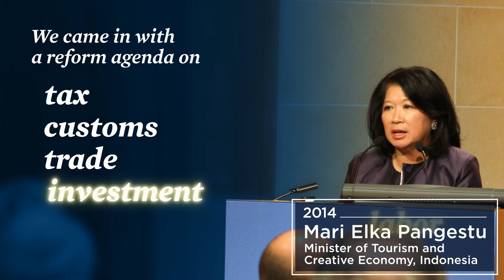Watch the 19th Annual Stavros Niarchos Foundation Lecture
Principled Agents: Reflections on Central Bank Independence

Watch the event live on April 15, 2019, 5:30 pm to 6:45 pm EST

Lesetja Kganyago, governor of the South African Reserve Bank (SARB) and chair of the International Monetary and Financial Committee (IMFC), will deliver the 19th Annual Stavros Niarchos Foundation Lecture at the Peterson Institute for International Economics on April 15, 2019.  Governor Kganyago will speak on “Principled Agents: Reflections on Central Bank Independence” to discuss the origins of criticisms towards central banks, in both advanced economies and emerging markets, and to present his arguments for central bank independence. The Honorable Stanley Fischer, a member of the Institute’s Board of Directors and its Executive Committee, will introduce the governor.

Governor Kganyago is recognized globally as a leader with integrity and impact and has personally dealt with the challenges of policymaking in divided societies, as well as international governance from a developing-country perspective. He was appointed to his current role at the SARB in November 2014, where he had been deputy governor since May 2011.  In January 2018, he was appointed as the IMFC Chairman for a three-year term.  Governor Kganyago holds a master of science in development economics from London University.

The Stavros Niarchos Foundation Lecture has been presented at the Institute in previous years by such noted economists turned global policymakers as Agustín Carstens, Alan Greenspan, Mervyn King, Mario Monti, Lawrence H. Summers, Tharman Shanmugaratnam, Jean-Claude Trichet, Long Yongtu, and Ernesto Zedillo. The Institute’s signature annual event is made possible by the generous ongoing support of the Stavros Niarchos Foundation.